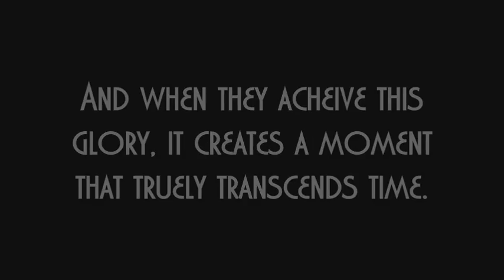WEDF Fate of Champions 2011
WEDF Presents the CPV in which you voted for, in addition every Championship is on the line.